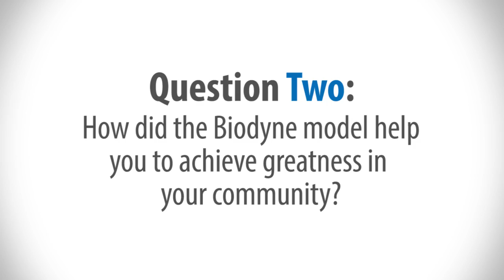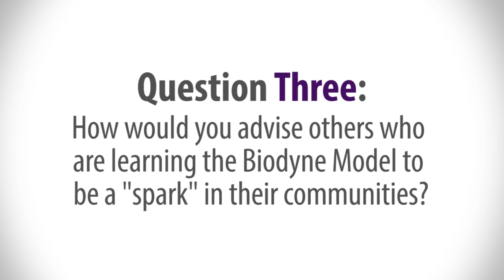Dr. Larry Ford on the Biodyne Mindset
Dr. Larry Ford comments on how the Biodyne Model has helped him launch Hands to Guide You, Inc. in Oklahoma to improve healthcare access and quality for a broad patient population.